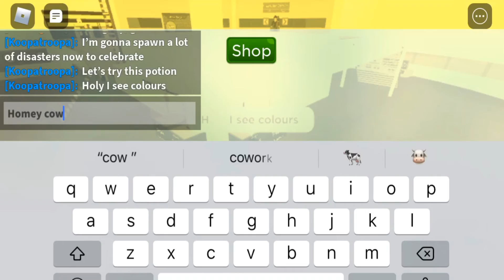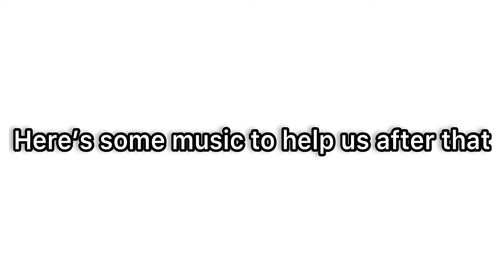Clone tycoon 2 wacky potion and nightmare potion